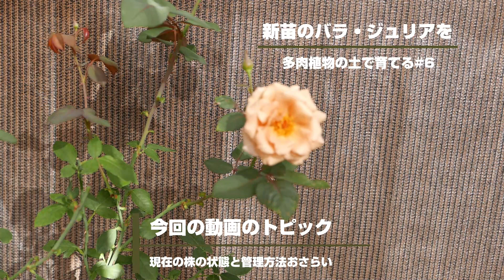新苗のバラ・ジュリアを多肉植物の土で育てる#6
新苗のバラ・ジュリア（Julia's rose）を多肉植物の土で育てる動画の６回目をお届けします。２０２１年４月に新苗を購入して育て始めて約半年経過しました。心配していた夏も無事に越すことができ、秋バラシーズンに突入しました。現在の株の状態とどのようにジュリアを育てているのか、その管理方法についておさらいしています。園芸・ガーデニングに興味のある方やジュリアの栽培を検討している方はぜひ最後まで動画をご覧ください。